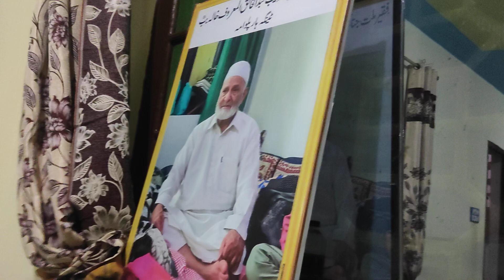Aasi Mali Kurmut xchai Seet Kalam Jb.Garib Khaliq RA by Manzoor Ahmed #571# Ganj e Asrar